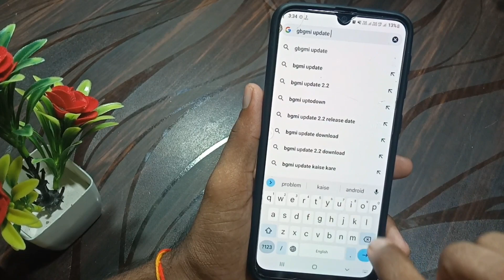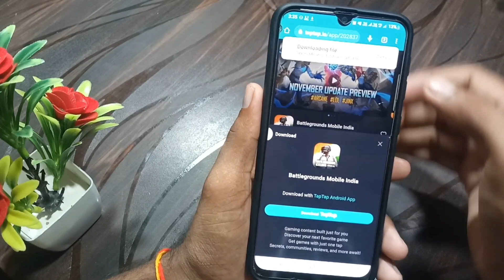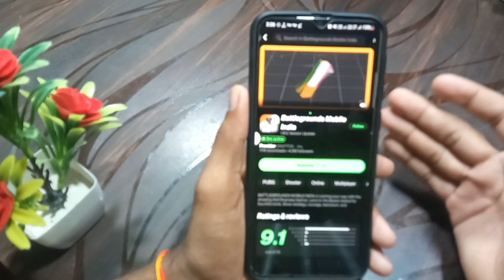bgmi update kaise kare New process/ how to update bgmi game